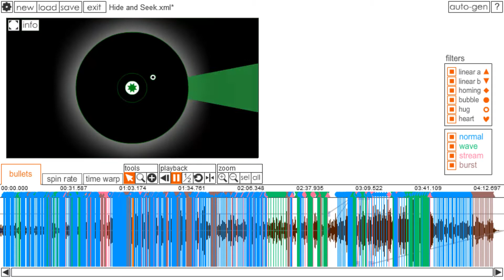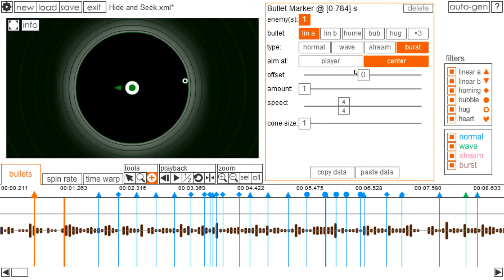Holy Crap Is it possible?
REALLY COOL!
[Hide and Seek by Samario and Waved]